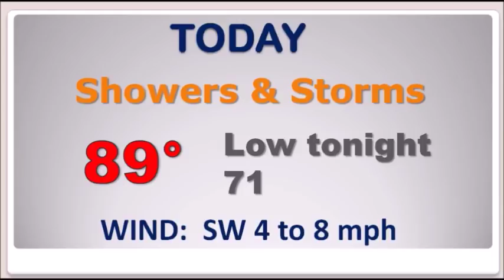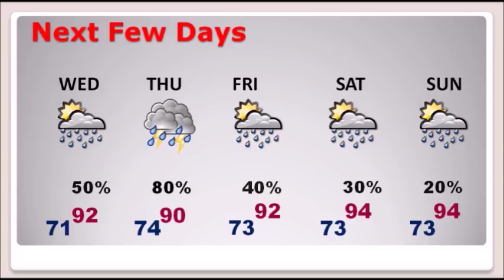Tuesday Video Update (6/18/19)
Good Morning!   Radar will be active and colorful today.  In fact, if you’re yard needs rain, the news is better for the next few days. Storms will still be random, but in greater supply. On this video, I’ll show you Future Radar.  We’ll look at some potentially strong/severe storms later in the week.  And, what about the first weekend of summer?  I have updated the rain chances.  Get ready for more heat and humidity.